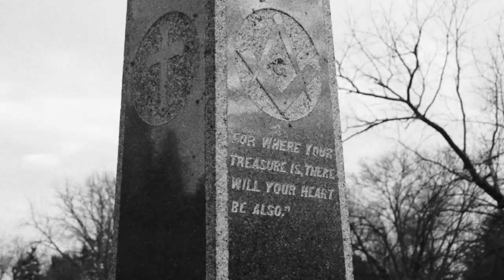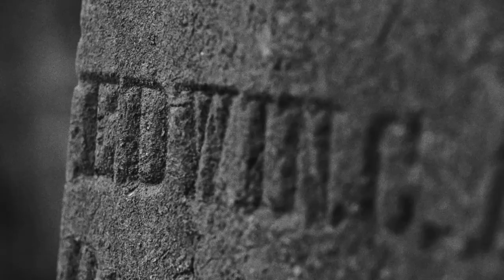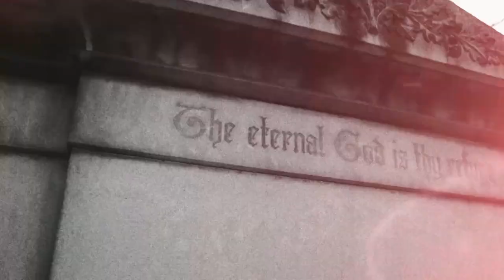Dudley Taft - Screaming In The Wind - Official Video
Official Video for the title track off the album Screaming In The Wind, written by Dudley Taft and Tom Hambridge. Directed by Alex Hoelscher, co-starring Hunt Hagin. Get the new album Screamin In The Wind on iTunes, CDBaby and Amazon. Available May 20, 2014.